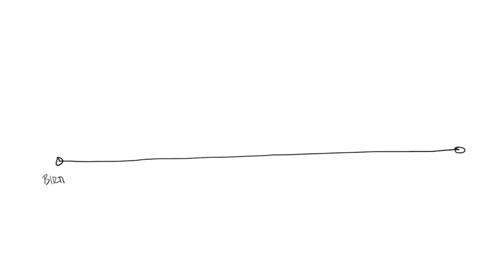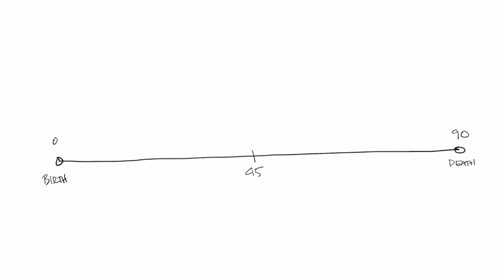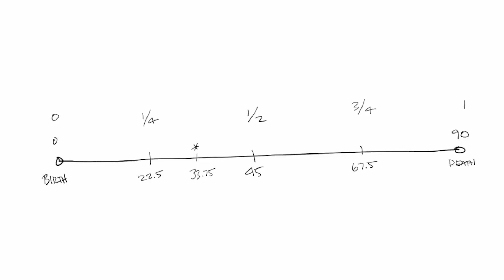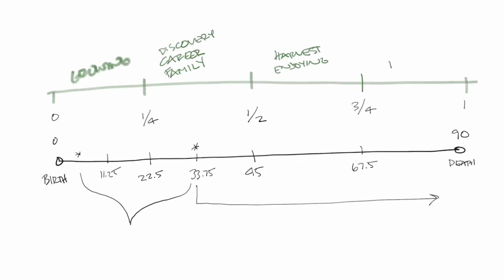Should you Become an Architect AFTER 30? When is it TOO LATE to change your career?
Grab your seat to my FREE ARE webinar on 1/11/23 at noon PT Come hang out, ask questions, and learn how to PASS your architecture exams in 2023!

Join the Mind Over ARE waitlist now to get first access to my next group coaching

If you enjoyed this episode, it's inspired you, or you've found value in it, please let me know on Instagram or YouTube @ByoungDesign.